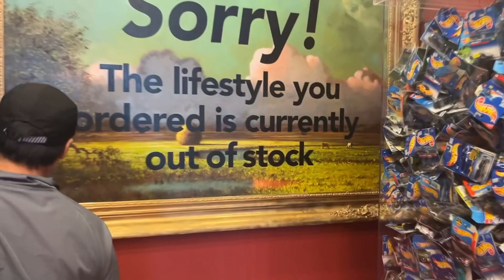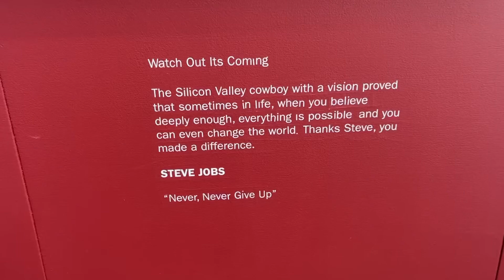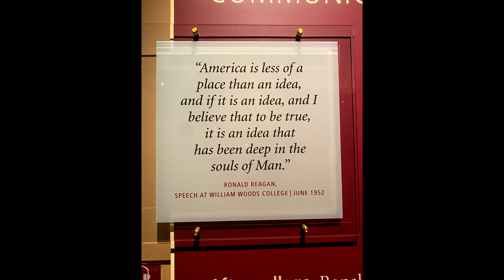Pacific Perspectives - Art & Architecture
In this episode of Pacific Perspectives, we explore the relationship between distinct West Coast art and architecture, and the collective West Coast identity.